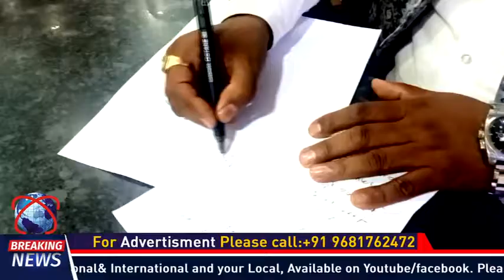Nandigram Election Coverage promo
Janiye Nandigram ki
Ground Report
 Nandigram mey Mamta Banerjee ke sath kisi ka Muqabla Hai ya nahi?
 Nandigram ke Voters ki
Pahli pasand KAUN?
Md. Mahboob Reza
Ke sath Dekhiye NANDIGRAM se Ground report
Only on Sarparast News LIVE